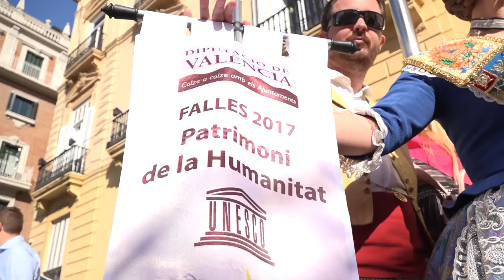Recepción fallera en la Diputación de Valencia 2017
La Diputación y miles de falleras y falleros de las comarcas valencianas celebran las Fallas más universales.